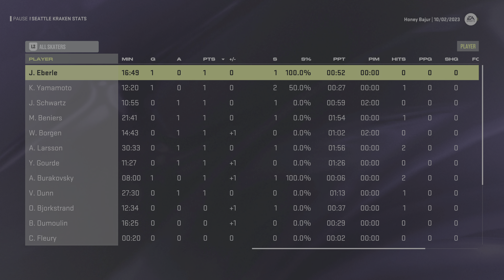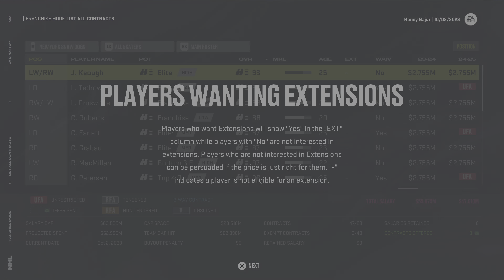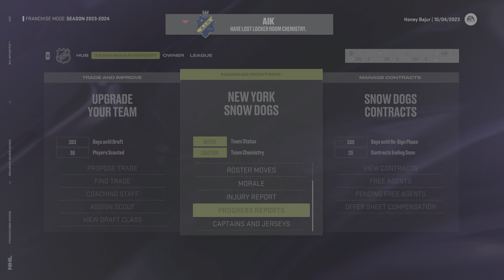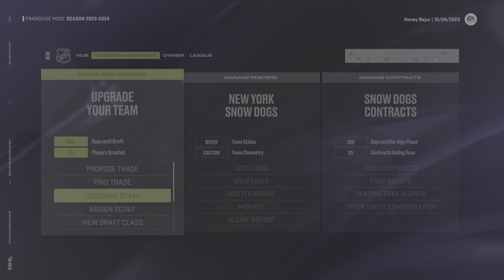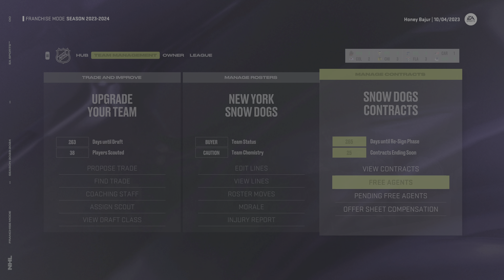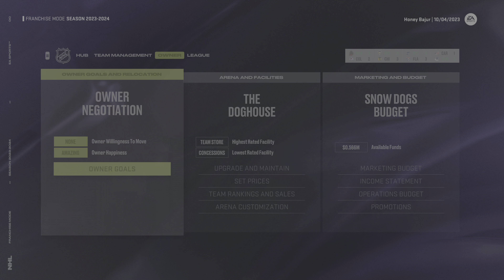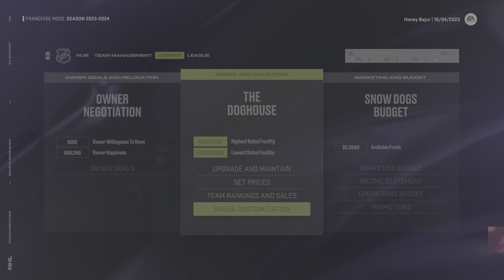The Regular Season Begins! | NHL 24 NYD